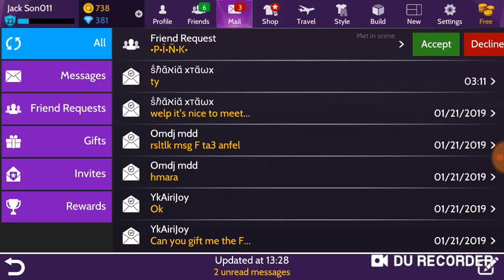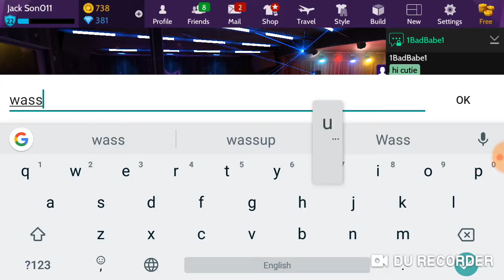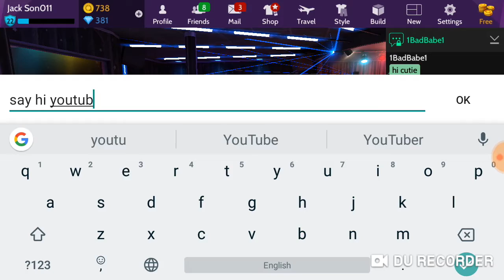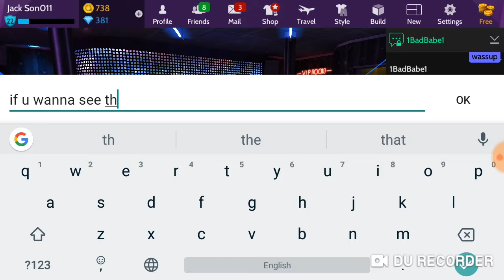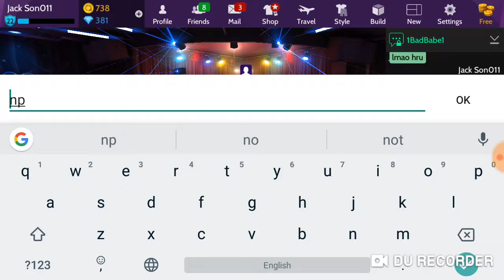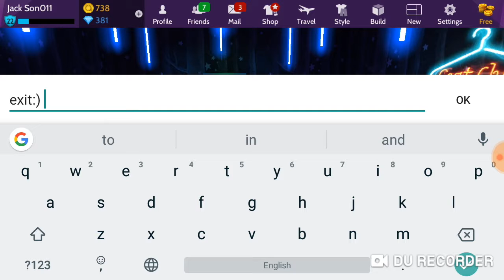New party club chilling avakin life